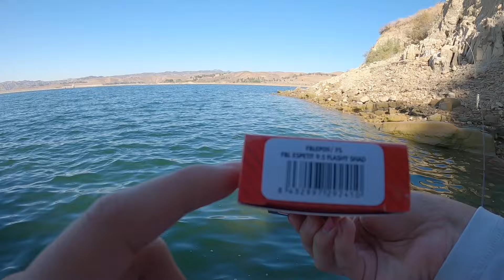EPIC BITE at CASTAIC LAKE!!!(BIG Smallmouth Bass, Boils)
WIDE OPEN DAY at Castaic! Spent 2 days on the water,
Caught our first smallies, tuns of spots and a few largies.
One of our most successful days of BASS fishing.

RIGHT PLACE. RIGHT TIME. RIGHT LURE.